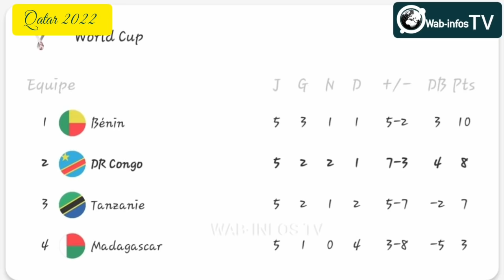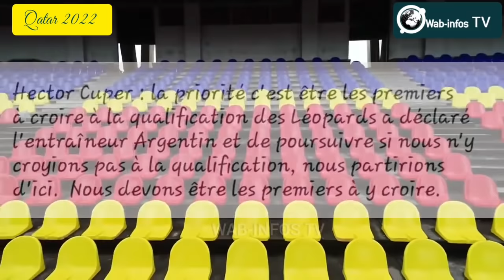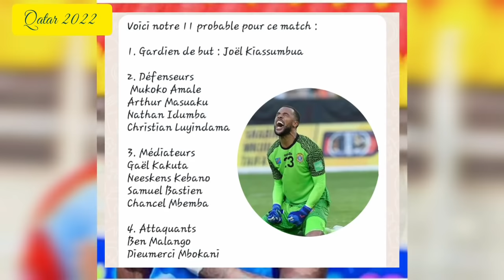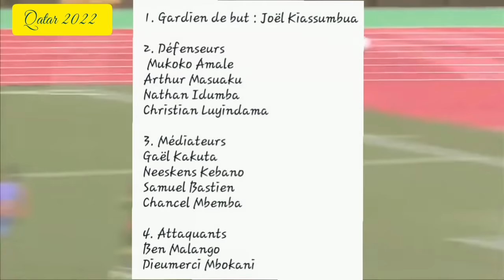Les léopards ont promis la victoire/ 🇨🇩 - 🇧🇯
RDC vs Benin : les léopards de la RDC ont promis la victoire ce dimanche au stade des martyrs

Selon Hector Cuper : “la priorité c'est être les premiers à croire à la qualification des Léopards”, a déclaré l'entraîneur Argentin et de poursuivre si nous n'y croyions pas à la qualification, nous partirions d'ici.  Nous devons être les premiers à y croire.

Seul point négatif jusque là, l'absence du douzième homme pour pousser les Léopards à se surpasser. En effet, ce sera la troisième fois de suite que les fauves de la RDC défieront un adversaire au stade des Martyrs de la Pentecôte sans le public et cette fois le douzième ce sera toute la nation congolaise qui suivra le match depuis la télévision

Précisons cependant que des efforts ont été fournis par les autorités de la FECOFA pour que les supporters puissent avoir l'accès au stade des Martyrs, malheureusement pour la RDC le comité exécutif de la CAF a toujours refusé d'accorder l'accès au stade. Mais pourquoi ? Et bien deux hypothèses sont émises :

La première hypothèse : les autorités sanitaires n'ont pas encore levé les mesures liées au corona virus.

Deuxième hypothèse : le stade des martyrs n'a pas encore été homologué à 100% jusqu'à présent, seule la pelouse avait été validée par les inspecteurs de la CAF, le reste étant encore en chantier.
Elim CDM Qatar 2022 Zone Afrique : le groupe J nous offre une finale, une vraie finale entre la RDC et le Bénin

Ça va se jouer ce Dimanche 14 Novembre 2021 dans l'antre mythique des Léopards de la RDC dit le stade des Martyrs de la Pentecôte de Kinshasa. Ce match est ultra décisif pour les deux nations qui doivent faire un bon résultat pour espérer rejoindre le deuxième tour qualificatif des éliminatoires à la coupe du monde Qatar 2022.

Tout d'abord voici le parcours de ces deux équipes dans cette première phase des éliminatoires à la coupe du monde Qatar 2022:

1. Commençons par les Léopards de la RDC :

RDC 1-1 Tanzanie
Bénin 1-1 RDC
RDC 2-0 Madagascar
Madagascar 1-0 RDC
Tanzanie 0-3 RDC

2. Voici en deuxième lieu le parcours des écureuils du Bénin
Madagascar 0-1 Bénin
Bénin 1-1 RDC
Tanzanie 0-1 Bénin
Bénin 0-1 Tanzanie
Bénin 2-0 Madagascar

Au classement partiel de ce groupe avant le grand choc de ce dimanche : le Bénin est en tête avec 10 points suivi de la RDC qui est deuxième avec 8 points, la Tanzanie 7 points et le Madagascar 3 points sont définitivement hors course. Les deux protagonistes du stade des martyrs peuvent encore se qualifier, mais les deux chemins sont différents pour l'un et l'autre :

Les écureuils du Bénin n'ont besoin que d'un match nul pour se qualifier, une victoire les arrangerait aussi. De leur côté, les Léopards de la RDC doivent impérativement s'imposer pour rallier le deuxième tour qualificatif.
Voici notre 11 probable pour ce match :

1. Gardien de but : Joël Kiassumbua

2. Défenseurs
 Mukoko Amale
Arthur Masuaku
Nathan Idumba
Christian Luyindama

3. Médiateurs
Gaël Kakuta
Neeskens Kebano
Samuel Bastien
Chancel Mbemba

4. Attaquants
Ben Malango
Dieumerci Mbokani

Avec ce onze, les Léopards sont assurés d'attaquer et de bien défendre au même moment. Pour une équipe comme le Bénin qui ne vient jouer que le match nul, il faudra attaquer dès l'entame et ne pas le laisser prendre leur temps durant toute la rencontre puisqu'à un certain moment ils joueront la montre en attendant le coup de sifflet final.

Le mieux c'est de marquer dès les premiers instants du match pour obliger les Écureuils à quitter leur zone de confort et attaquer les Léopards afin de libérer des espaces pour nos attaquants dans l'optique de marquer un ou plusieurs autres buts.

Léopards contre écureuils,un match prévu ce Dimanche 14 Novembre 2021 à partir de 14h heure de Kinshasa, 15h heure de Beni.

Unen DeDieu Prim's

Voir aussi : "Géopolitique: Discours de FATSHI à la 78e AG de l'ONU, Analyse des journalistes"